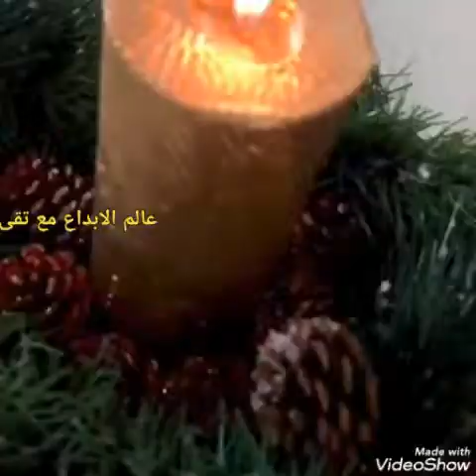تزيين المنزل ليلة رأس السنة 😍أفكار روعة لزينة رأس السنة 2022بدون تكاليف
تزيين المنزل ليلة رأس السنة 😍أفكار روعة لزينة راس السنة بدون تكاليف